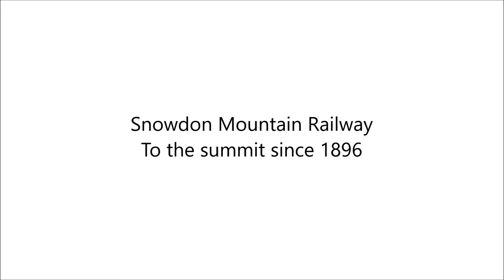Snowdon Mountain Railway - Snowdonia Attractions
Travel on this narrow gauge railway up to the highest peak in England & Wales - don't imagine the views. experience it!
to find out more!